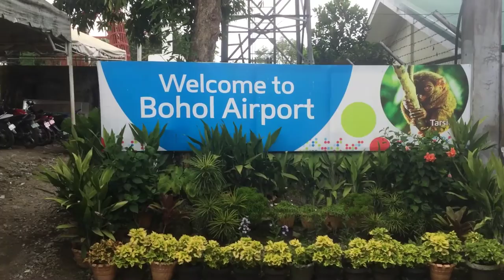Tagbilaran Airport Arrival Lounge and Baggage Claim by HourPhilippines.com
Tagbilaran Airport Arrival Lounge and Baggage Claim.  Private cars for hire to Panglao Island are available at the airport PHP 600 ($US 14.00) one way.  Or you can book a car through our friend Claro for PHP 400 ($US 9.50) one way.